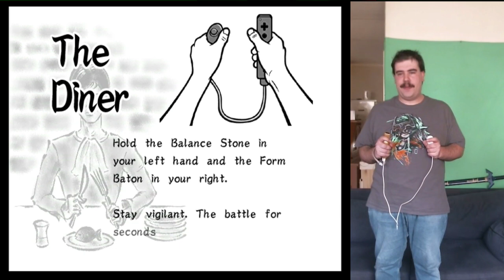Let's Play Wario Ware Smooth Moves #12 Dubbel Form Baton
Nunchuck kracht erbij en een speciale intro :P